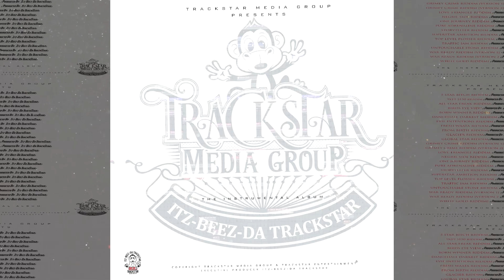White Gold Riddim + Vox | "TheDancehallScientist" | Dancehall 2020 | 🎼📀 Itz-Beez-Da TrackStar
Prices:
◈Dancehall Scientist Album
◈Dancehall 2020
◈Dancehall Trap Riddim
◈Dancehall Instrumental
◈How To Make A Dancehall Beat

Sincerely,
Clive Coateston